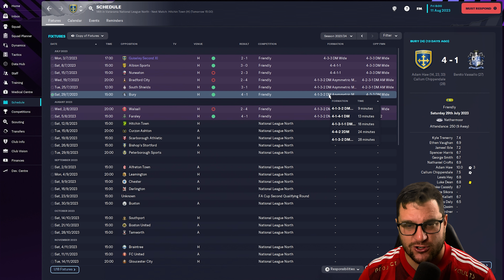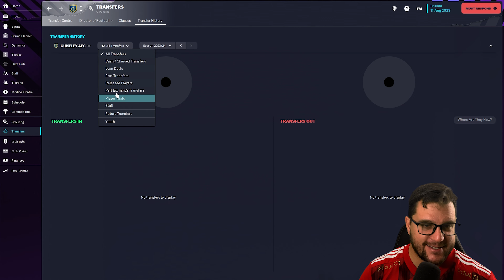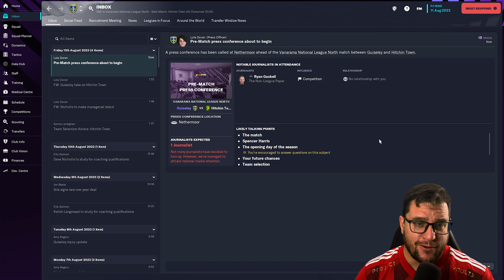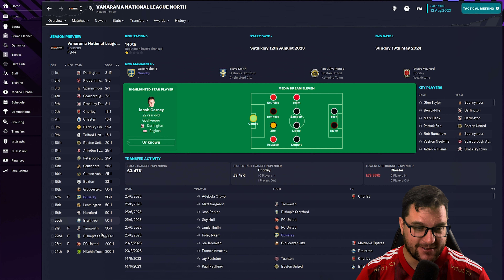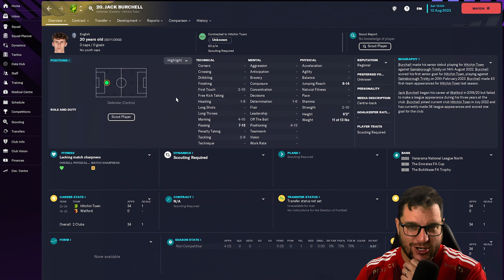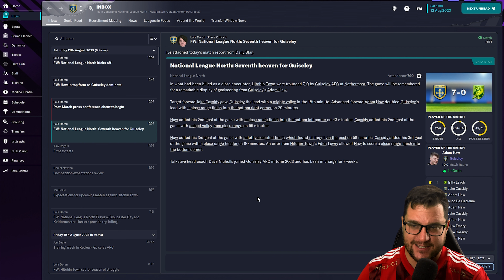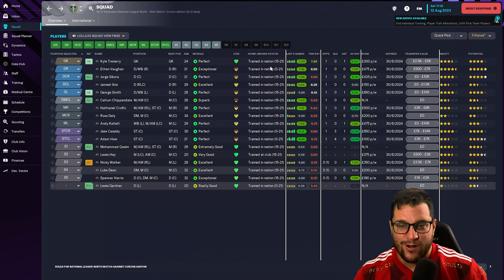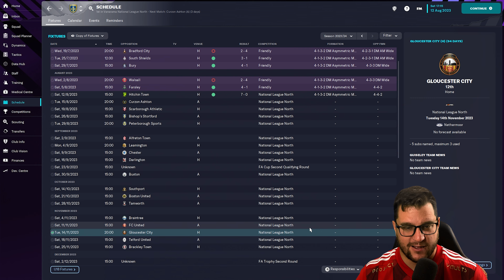YOUTH ACADEMY CHALLENGE Part 3 | OPENING FIXTURE | SEVEN HEAVEN | Football Manager 2023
Welcome to Part 3 of my Football Manager 2023 Youth Academy Challenge - one of the hardest challenges you can do in Football Manager. In this episode of my FM23 lets play we dive into the YA Challenge with Guiseley and we are taking on Hitchin Town in the Opening Fixture and its Seven Heaven for our boys !